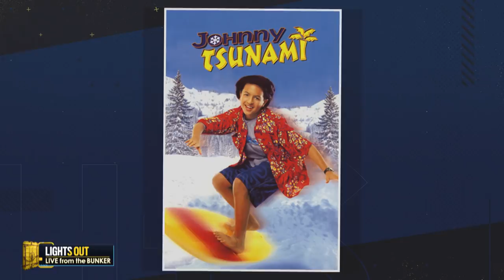Spade Chats With Kelci Saffery from Netflix’s “Tiger King” - Lights Out Lo-Fi Chats (Mar 27, 2020)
Kelci “Saff” Saffery shares who he thinks should play Joe Exotic in the movie version of “Tiger King” and reveals unknown secrets about the show in an exclusive interview with David Spade.

About Lights Out with David Spade:
Specializing in celebrities, entertainment and all things apolitical, comedy legend David Spade and a panel of his comedian friends are at the roundtable and in the field to help break down the biggest headlines of the day.